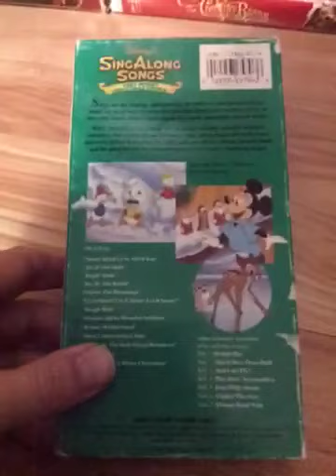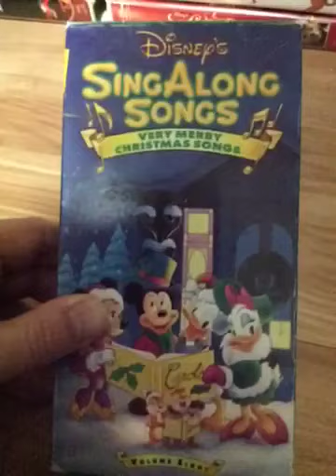Disney Sing Along Songs Very Merry Christmas Songs 1990 Vhs Review Version 1